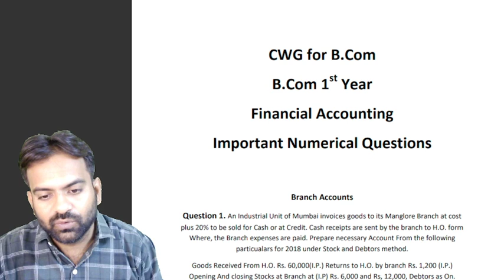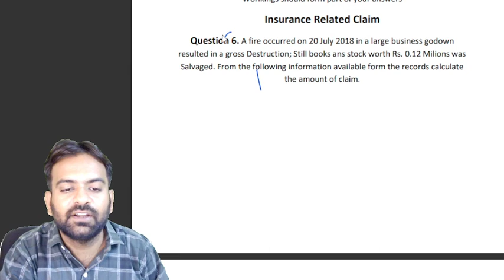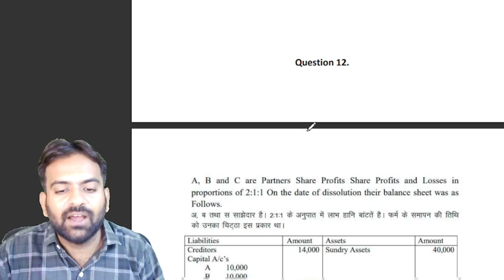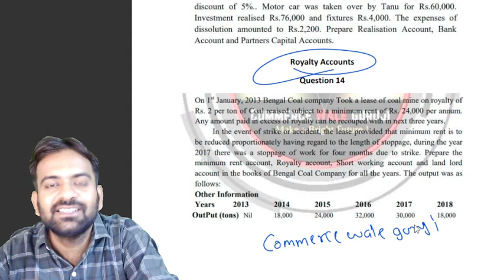Financial Accounting Important Numerical Questions | B.com 1st year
In this lecture i have explain Financial Accounting Important Numerical Questions  for b.com 1st year subject financial accounting.